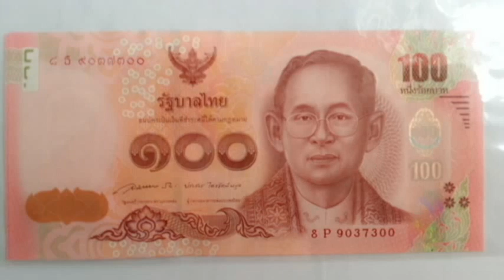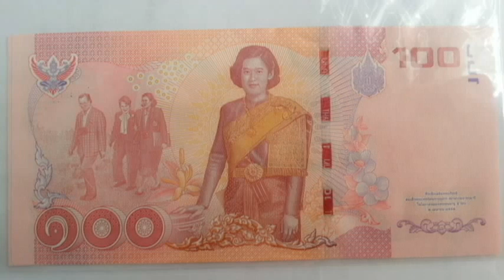ธนบัตรที่ระลึก ep11 เฉลิมพระเกียรติสมเด็จพระเทพรัตนราชสุดาฯ | สะสมธนบัตรเก่า แบงค์เก่าหายาก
​​​​ธนบัตรที่ระลึกเฉลิมพระเกียรติสมเด็จพระเทพรัตนราชสุดาฯ
สยามบรมราชกุมารี ในโอกาสฉลองพระชนมายุ 5 รอบ 2 เมษายน 2558